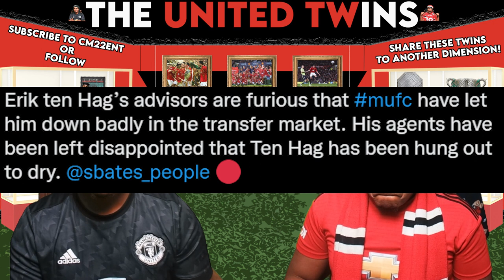Brentford 4-0 Man Utd - The United Twins React...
CM & Cappy react to United's damning defeat to Brentford...

Lyrics:
They tell me to believe
Naa it's not easy x4

Naa it's not easy
0 for 2
6 goals conceded
Could've been more
It was all that easy
I told bro to relax for a minute
But the words don't matter when your left all freezing
Naa its not easy x2

Week 2 of the watchalongs
If you don't laugh, you'll cry
No stamina, you couldn't even watch for long
Their like amateurs, haven't even boxed for long

Their ain't no pride or fight in the game
Switch of mentality where is the shame
This aint the first time we've seen this too
Holding an AK with no kinda aim

But we knew that
Lets look up the ladder find the blue tac
Stick your eyesight on a real issue
Glazers out now
Patching holes with tissues

Where I'm from when you sneeze every time
It means that you're speaking the truth
How can we see all the answers
But they need Specsavers to see that they ain't a group

United
By name
In a real we're divided
Some of the fanbase left hiding
The others voicing your wrong
To be hiding
Everyone wants W's, Trophies
But can't unite to be walking with mileage
Drop the ego ting and lets talk irl, on then net to remind it

0 for 2
6 goals conceded
Could've been more

ETH, already been failed
In one window
Man he won't prevail
If the fans don't have his back for the
Foreseeable he's destined to fail

The group of players, scattered like a graph
Organisation
Anomalies
Charts
And the basic skills ain't working
The feet flexing and glitching like an art
And not the good kind
Not effort for the travelling
No kind
Empty OT for the one time
Maybe even more so we stir for a long time

We need the Glazers to dip for the future of what this club could be
foundations were set but these parasites are breaking it down to T

0 for 2
6 goals conceded
Could've been more